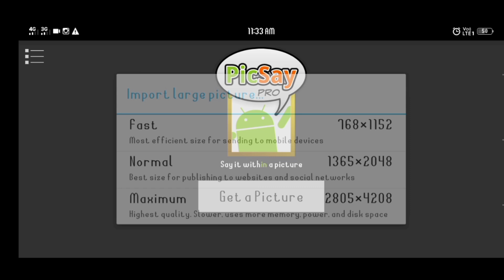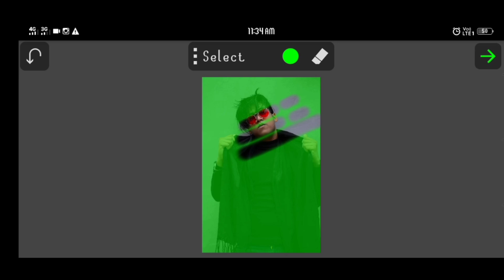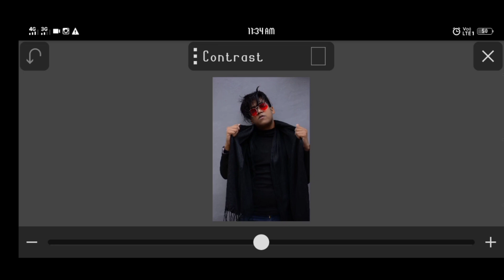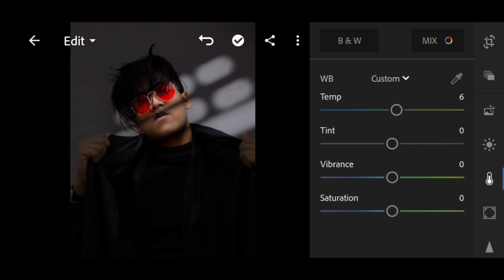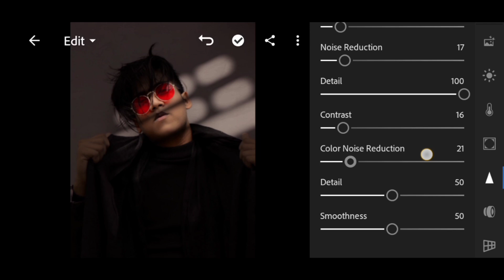Window Shadow On Face Creative Photography.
Your Queries.

PicsArt Window shadow Photo Editing Tutorial | Atharv Raut Photo Editing | SM PHOTOGRAPHY

Picsart Manipulation Editing || Window Blinds Shadow Portrait

Sun Blind Effect | Window Sunkissed Effect | How to edit in Picsart

Shadow Effect | Photo Editing Mobile mei | हिंदी में | Results of Challenge 2